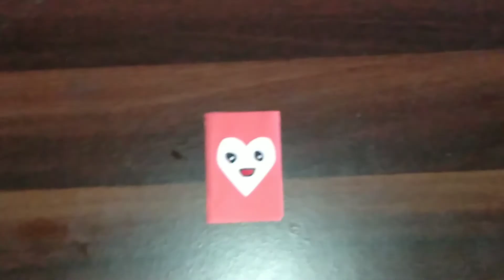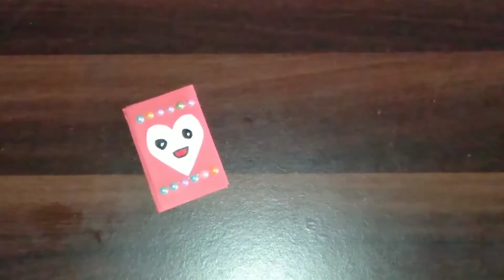Mobile Phone Notebook | mini Mobile Notebook For Doll House | DIY Notepad Phone |chitrakshi creation